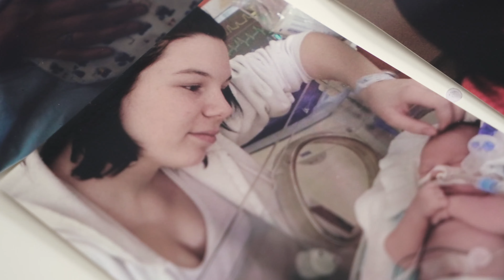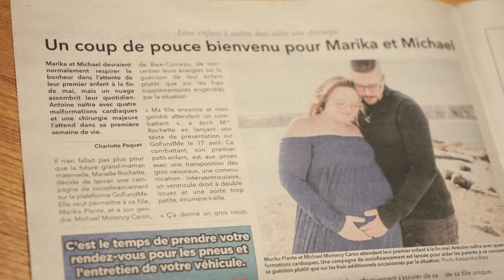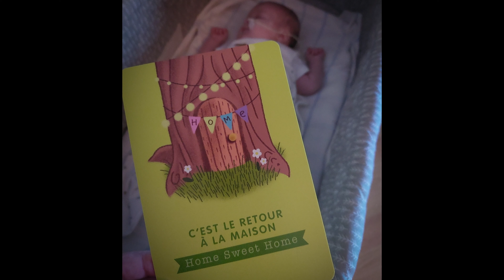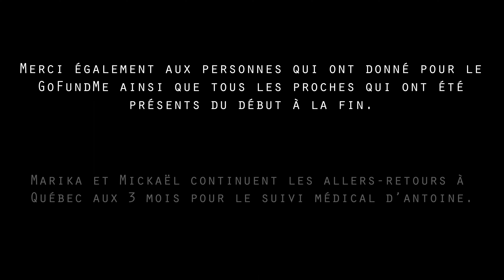Vie de parent: Mon guerrier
Marika et Michaël apprennent pendant la grossesse que leur bébé souffre d’une malformation cardiaque et qu’il devra obligatoirement se faire opérer à la naissance.